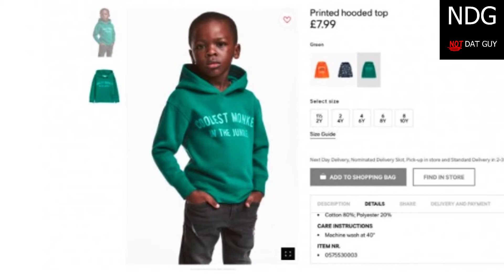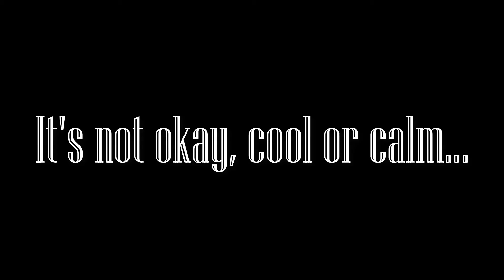Racist or not?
Trying to understand what H&M was thinking, making a little black boy model their top with racial slogan on it.